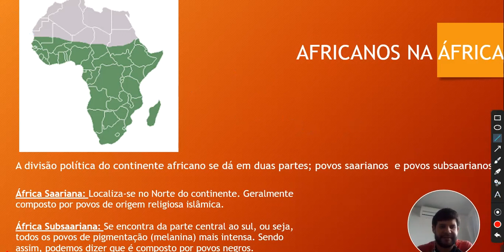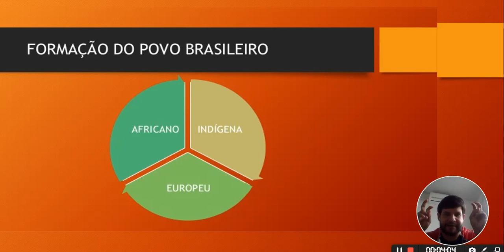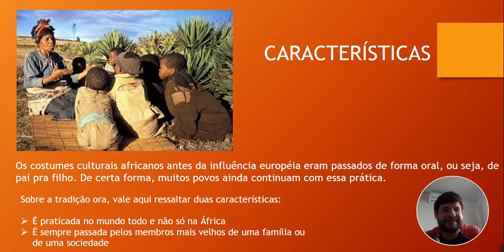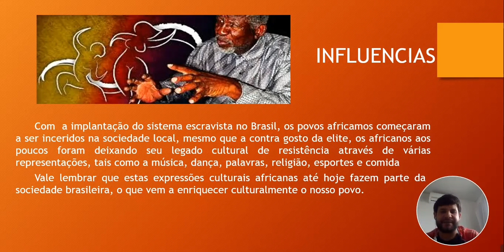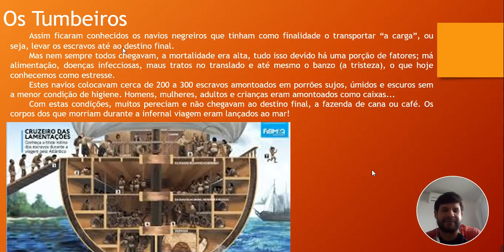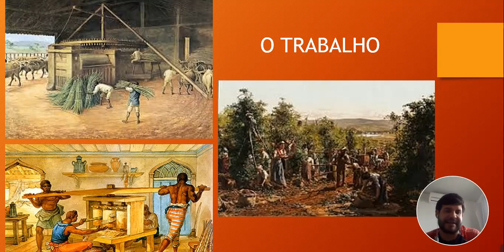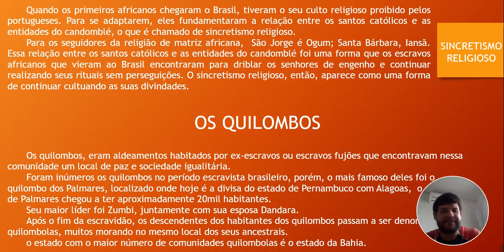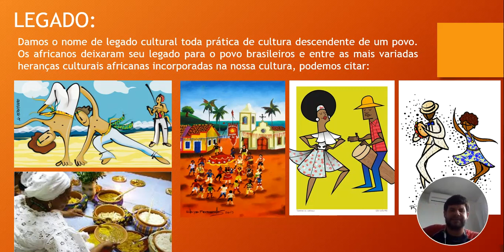6 ANO HISTÓRIA LEGADO AFRICANO Aula 04